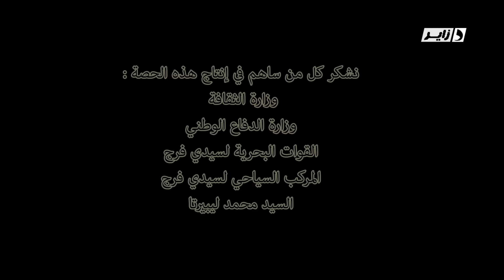20ème numéro Tahwissa fi babour .Belkhater mokhtar camera cachée [Dzair TV] en HD avec Djeddou Hacen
20ème numéro Tahwissa fi babour تحويسة في بابور avec le joueur Ben khater Mokhtar..Tahwissa fi babour une camera cachée sur dzair TV en HD avec Djeddou Hacen, Jasmine et Mister AB . production DIZI PROD